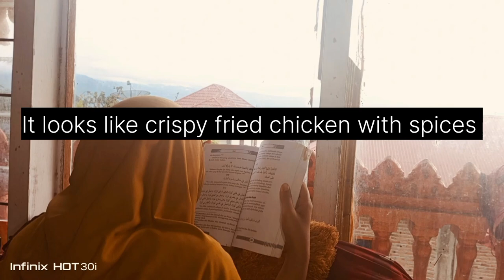ASMR mukbang, eating home-cooked spiced fried chicken and spicy ramen noodles#asmr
ASMR mukbang, eat home-cooked fried chicken with crispy onion spices and spicy tofu ramen noodles, today's best white rice menu is really delicious, watch and enjoy,🤤🤤🤤🤤🤤 hopefully it can entertain you friends, hi friends, I like ASMR videos, if you like my videos, don't forget to support my channel, okay? friends subscribe and like my video thanks for watching#asmr eating asmrsounds mukbang asmrnotalking asmrnotalking mukbangsounds eatingchallenge eatingsounds eatingchicken eatingnoodles 🤤🤤🤤🤤🤤